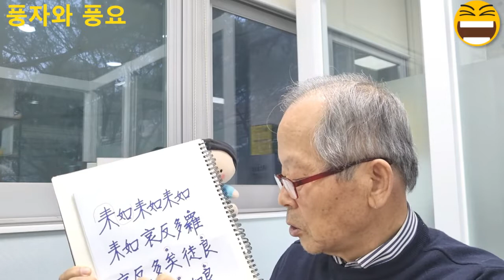302화 풍요와 풍자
우리 문학사에서 풍자문학의 금자탑이라 할 박지원 선생이 지은 양반전(兩班傳)이나 허생전(許生傳), 호질(虎叱)과 같이 문학 표현에서 어떤 부정적인 상황을 바로 부정하지 않고 상대방의 허점이나 잘못된 부분을 표출하는 것을 흔히 풍자(諷刺, satire)라고 한다. 삼국유사 의해편 앙지사석(良志使錫)에 4구체 향가인 풍요(風謠)가 전해 온다. 여기 풍요는 민요풍의 노래로서 향가의 원형적인 성격으로 이해할 수 있다. 또한 문학의 원형은 노래하는 문학이었다. 향가나 여요, 조선왕조 때의 시조나 가사가 다 그렇다.  풍요나 서동요처럼 –요(謠)로 끝나는 향가는 특별한 형식의 반주가 없이 부르는 타령조의 노래다.
 풍요의 문학적인 배경은 이렇다. 영묘사의 장륙존상 불상을 만들 때 주도한 양지(良志) 스님은 그의 조상이나 고향, 출신성분은 알 수가 없다. 다만 그의 행적이 신라 27대 선덕여왕 때에 있을 뿐이다. 석장(錫杖) 곧 지팡이 끝에 베 자루를 걸어 놓으면 지팡이가 저절로 날아가 보시하는 집에 가서 흔들어 소리를 내면 그 집에서 공양미를 넣어 일단 자루가 차면 절로 돌아왔다 하여 지금의 경주시 현곡면에 절터만 전하는바, 석장사(錫杖寺)라고 불렀다. 신기함이 대개 이같이 헤아릴 수가 없으며 그 밖에도 여러 가지 다양한 재능이 있었다.
 영묘사 장륙존상을 만들 무렵 공역에서 일하는 서라벌 성안의 많은 사람들이 진흙을 나르면서 풍요를 불렀다고 한다. 나중에 사람들이 방아를 찧거나 무엇을 다지거나 할 때 이 노래를 불렀다고 한다, 이는 백결선생의 방아타령과 그 맥이 닿으며 고려로 내려와 상저가(相杵歌)로 이어진다. 이제까지의 향찰로 이루어진 현대어 풀이를 보면 다음과 같다.
“오다 오다 오다/오다, 서럽더라/서럽다, 우리들이여/공덕 닦으러 오다”(양주동 해독)
(來如來如來如 來如哀反多羅 哀反多矣徒良 功德修叱如良來如)
풍요의 풀이로서 가장 눈에 두드러진 것은 래여(來如)의 풀이다. 이를 ‘오다, 오나, 오라’로 풀었다(양주동, 홍기문, 김완진 등) ‘오료’로 풀었던 담론도 있었다(정열모). 다시 ‘哀反多羅(애반다라)’를 ‘애돌 하나’로 읽어 ‘서러움이 많다’로 보았다. ‘哀反多矣(애반다의)’ 역시 ‘애돌하이’로 풀어 문장을 끊어 읽는 변별성을 보여 주었다. 이어서 ‘徒良(도량)’의 경우, 양주동, 홍기문, 오꾸라 등은 ‘矣徒良(의도량)’을 한 구로 보아 ‘의내여’로 보는 한편, 김완진은 多矣(다의)와 徒良(도량)을 떼어서 ‘중생의 무리’로 풀었다. 많은 사람들이 이 노래를 부르면서 부처님 일에 공덕을 닦으러 온다는 비유로 이해할 수 있다. ‘온다’는 말이 네 번이나 되풀이됨은 공덕 닦음을 강조하고 있다.
  앞에서 향찰의 쓰인 한자의 표음 기능을 중시한 풀이와 다르게 뜻을 중심으로 하여 우리말 순서에 따라서 한자의 표의적 기능 중심의 향가 해독을 한 담론이 있다(김영회, 2022). 특히 래여(來如)를 여래의 반어적인 표현으로 보아 풍자성을 드러낸다. 그 많은 사람들이 먹고살기도 힘든데 공덕을 쌓는다는 핑계로 공역은 물론 지팡이가 찾아와서 소리를 낼 때마다 공양미를 내야 함은 석가여래의 자비(慈悲) 정신에 어긋난다고 보아 풍자를 한 것으로 본 것이다. 지팡이가 날아온다는 것은 무시로 와서 공양을 하라는 상징으로 볼 수도 있다. 지팡이 소리의 원관념은 시주하라는 담당 승려의 독려하는 소리일 수도 있다. 한마디로 불상을 만들기 위하여 사람들을 힘들게 하는 사회상을 풍자한 것으로 볼 수 있다.
  이제 한자의 표의적 기능을 중심으로 한 풀이를 살펴본다.
“부처님의 가르침에 반대되는 일이여. 부처님의 가르침에 반대되는 일이여. 부처님의 가르침에 반대되는 일이여. 부처님의 가르침에 반대되는 일이여. / 슬픔이 반복됨이라. /슬픔이 반복되는 일이 많은 무리여./ 공덕을 닦으라 하지 말라. 부처님의 가르침에 반대되는 일이여.”(김영회)
 이 해독 과정에서 돋보이는 것은 보언(報言)의 설정이다. 보언이란, ‘배우가 행하여야 할 연기의 내용을 작자가 연출자나 배우에게 알려주는 말’로 정한다. 그러니까 하나의 암호와 같은 용어라는 것이다. 간절한 소원을 말하는 청원(請願)을 포괄하는 개념으로 썼다는 가설이다. 향가에서 보언을 빼고서 나머지를 우리말 순서로 한자의 뜻을 중심으로 풀이하면 된다는 담론이다, 풍요의 원문 가운데 ‘애반다라’의 라(羅)가 보언(報言)인데 이는 징(羅)을 치라는 지시어이다. 여기 라(羅)는 징을 뜻하는 라(鑼)와 상통하는 뜻으로 쓰였다. ‘애반다의’의  의(矣)는 활을 쏘라는 보언으로 강조의 뜻을 드러낸다.  ‘도량’의 량(良)은 ‘길하라’라는 청언이다. ‘공덕수질여량’의 질(叱)은 보언으로서 ‘꾸짖다’는 뜻이다. 이어서 ‘여량(如良)’의 여(如)는 ‘맞서다’는 뜻의 청언으로 ‘공덕을 강요하면 안 된다’는 뜻이고 여량의 ‘량(良)’은 길하다는 뜻으로 보았다. 이러한 청언을 포함한 보언을 빼고 나면 노랫말 곧 가사가 되는데 이것을 우리말 순서에 따라서 풀이하면 올바른 해독이 된다는 골자로 정리할 수 있다. 이렇게 부정적인 내용을 풍자하는 형식으로 가사를 짓고 아울러 양지(良志)라는 스님의 이름도 ‘좋은 뜻이니 따르라’ 또는 ‘좋은 뜻을 길하게 생각하라’는 암시를 담은 형태로 이해할 수 있다. 연구에 따라서는, 양지란 ‘아차’를 적은 말인데 기술자 곧 명장이며 예술가다(김사엽). 그 뒤 풍요가 사람들의 입에 오르내리며 방아를 찧을 때면 공덕을 ‘쿵덕쿵덕’하면서 입방아를 찧었다고 볼 수도 있다.

 따뜻한 말 한마디 사랑을 하라,
 부처를 팔아서야, 되돌아보자고